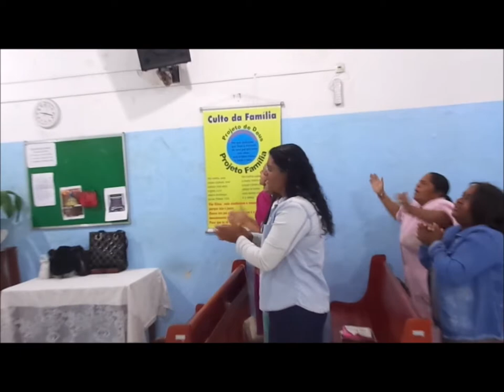Deus é Amor Taquaril.....03 Setembro 2022 - Taquaril - Sede Surcursal Taquaril B.H M.G - Avisos